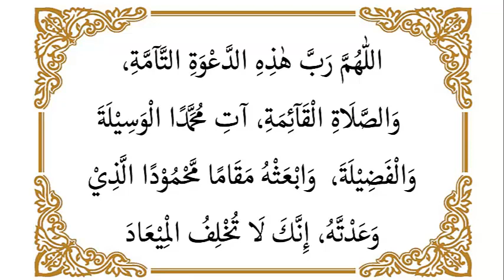Doa Setelah Adzan dengan Terjemah Per Kata dan Kalimat | Turjuman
Alhamdulillah, kali kita menampilkan video tentang doa setlah adzan yang dilengkapi dengan terjemah per kata dan kalimat. Materi ini biasa digunakan dalam metode Turjuman.